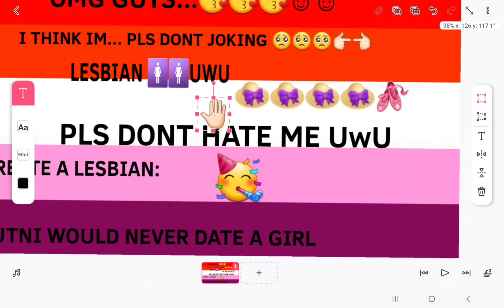Emily found out what it means lesbian